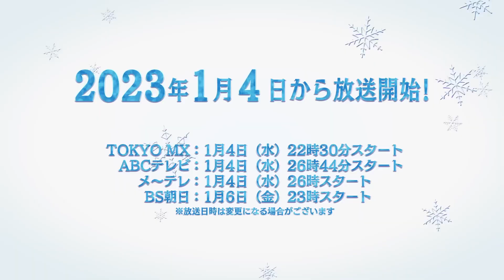TVアニメ『氷属性男子とクールな同僚女子』本PV第1弾／2023年1月4日（水）放送開始 / TV anime “Ice attribute boy and cool colleague girl”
TV anime “Ice attribute boy and cool colleague girl” 1st PV / Start broadcasting on Wednesday, January 4, 2023

Introduction
There is a workplace where pure white love is blizzarding.

Himuro-kun, who is a descendant of the yuki-onna who lives in the present age, is a new member of society who causes snowstorms and creates snowmen and pillows when emotions overflow. It's a bit unique, but his secret love for his kind colleague, Fuyutsuki, is growing, and he can freeze those around him. On the other hand, Mr. Fuyutsuki, who tends to be seen as cool by those around him, is also very interested in the mysterious Himuro.
The relationship between the two gradually changes through daily work and company events, and they begin to spend time together even in their private lives, but both of them are clumsy when it comes to romance and can't close the distance...

A heartwarming “work-related fantasy romantic comedy” woven by two seemingly cool people begins!
そこは、真っ白な恋心が吹雪く職場です──。

現代を生きる雪女の末裔の氷室くんは、感情があふれると吹雪を起こしたり、雪だるまやかまくらをつくりだしてしまう新社会人。ちょっとユニークだけれど優しい同僚の冬月さんへの秘めた恋心が高まって、周囲を凍てつかせてしまうことも。一方、周りからはクールに見られがちな冬月さんもミステリアスな氷室くんに興味津々。
二人の関係は日々の仕事や会社行事を通して少しずつ変化していき、プライベートでも一緒の時間を過ごすようになっていくが、どちらも恋愛には不器用であと一歩の距離が縮まらない……。

一見クールな二人が織りなす、心温まる“お仕事系ファンタジーラブコメ”が開幕！

‹放送情報›
TOKYO MX：23年1月4日より　毎週水曜日22:30～
ABCテレビ：23年1月4日より　毎週水曜日26:44～
メ〜テレ：23年1月4日より　毎週水曜日26:00～
BS朝日：23年1月6日より　毎週金曜日23:00～

©︎殿ヶ谷美由記/SQUARE ENIX・氷属性製作委員会
©︎Miyuki Tonogaya/SQUARE ENIX/Ice Attribute Production Committee